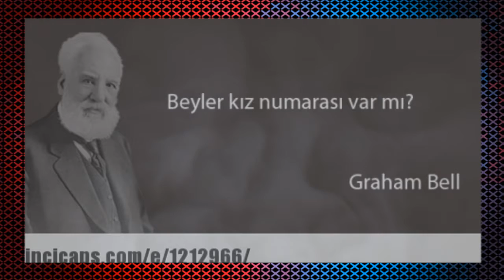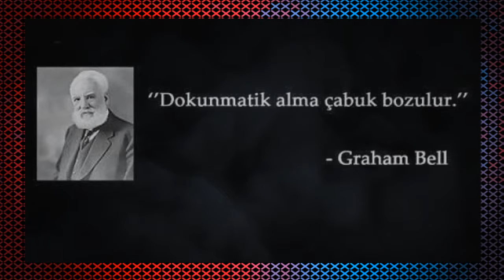Komik Sözlü Graham Bell Capsleri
Komik Video Konusunda Türkiyenin En İyi Kanalı Olmak İstiyoruz Komik Videolarımızla Sizleri Güldürmek Bilgi Videolarımızla Bilgilendirmek Ve Spor Videolarımızla Sizlere Seyir Keyfi Vermek İstiyoruz.